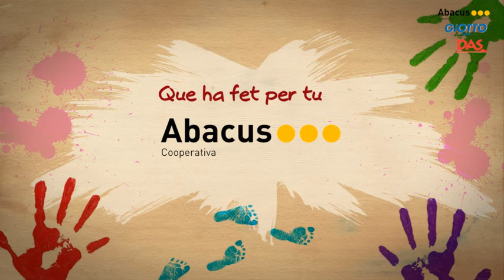Receptes Creatives d'Abacus cooperativa: Portapostals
Al Nadal és època d'enviar postals i de rebre-les, avui farem un porta fotografies o postals amb ajuda de la pasta de modelar Das blanc i Das terracota. Aquesta pasta de modelar endureix a l'aire sense necessitat de cocció. I s'adapta a totes les tècniques de modelar gracies a la seva suavitat i plasticitat.